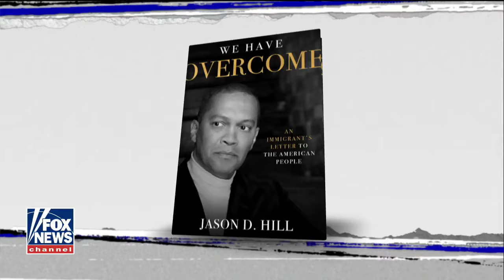GMS: BREAKING NEWS- PROFESSOR CALLS FOR TROOPS IN CHICAGO